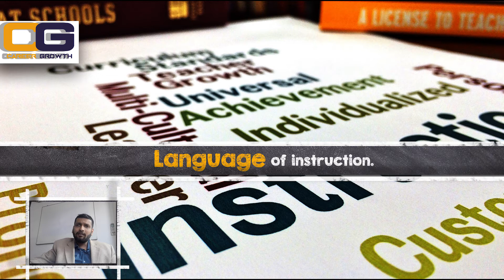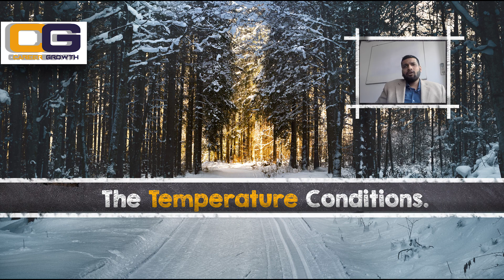How To choose your University and country for MBBS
How to see the quality standards of MBBS from abroad??

MBBS abroad from countries like China , Philippines, Russia , Georgia , ukraine etc mostly doesnt require to clear any entrance exam like NEET, but there are some parameters which you can see and judge a university from.

No. of beds in the hospital: Some universities in abroad that accept students have hospitals with 6500 – 10000 beds for patients. which is more than any private medical university in India. Always ask the no. of beds in a hospital before applying there, more patients means more exposure.

Regulation in seats : Some universities in abroad have limited seats in their hands and only several students can be admitted so once the seats are full you can only apply next year. So look out for those Universities as it represents quality

Testing before admission: Some universities in abroad take their test before admission of the students Like NMAT in Philippines , or written examination in Poland

Besides this there are some Universities where international students from UK, USA , EU and Australia studies.

Look for universities with variety of international students as this also represents quality.

Well, known Institute Career growth is helping students for admissions in Abroad for MBBS for countries such as China, Philippines, and Georgia. Career growth is one stop shop which helps in services such as University selection, Genuine Counselling, Application, visa and after visa services.